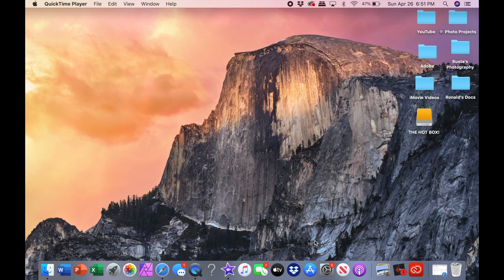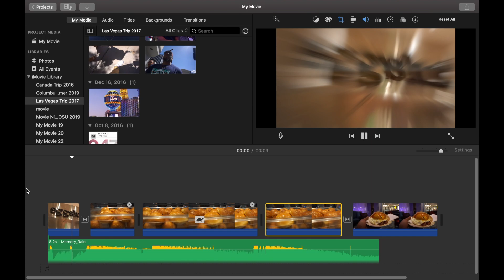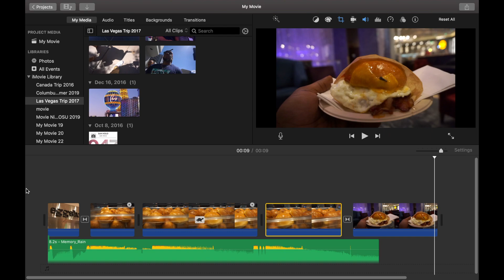How to Add a Slow-Motion Effect in iMovie (2022 Tutorial)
Learn how to add a slow-motion effect to your iMovie projects.
Welcome to the channel my name is Elijah Latimer.
Thank you for all of the love and support!